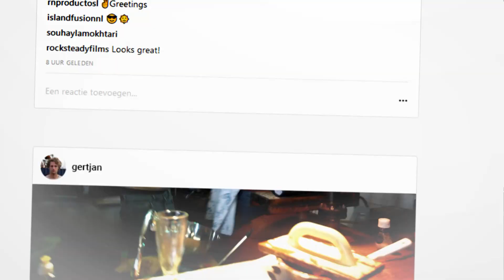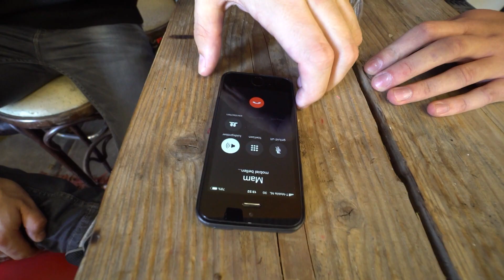PAST VINCENT IN EEN BALLON? 🎈 | De Adriaans #4 | NPO Zapp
Lukt het Gertjan, Thomas en Vincent om een mega grote lucifer te maken? Past Vincent in een ballon? En waarom is Thomas zo misselijk?

Wij zijn Vincent, Thomas & Gertjan. Oftewel; de Adriaans. Volg ons in alles wat we doen en meemaken.

Elke maandag, woensdag, vrijdag, zaterdag en zondag om 15.00 uur vind je op dit kanaal een nieuwe video. Bijvoorbeeld van nieuwe series die niet op tv te zien zijn (zoals Forever, De Eindmusical, De Nachtmerrie, Zapplive Checkt en de Zapp Awards), een kijkje achter de schermen bij jouw favoriete programma, alles wat je nog niet weet over de Zappers en... bloopers!